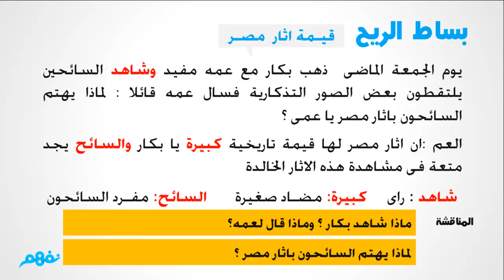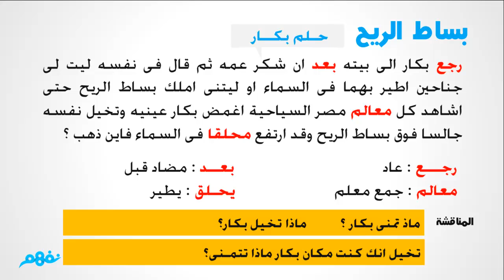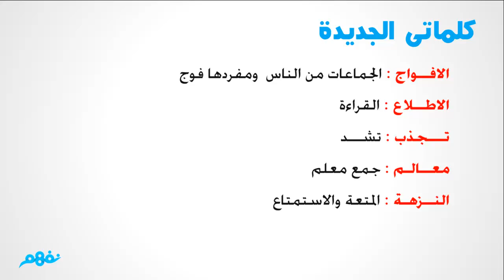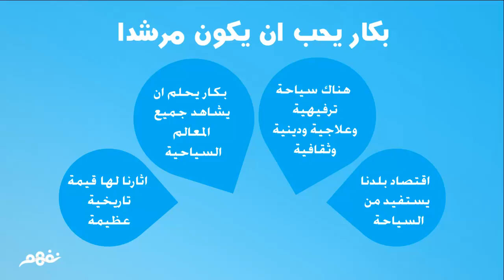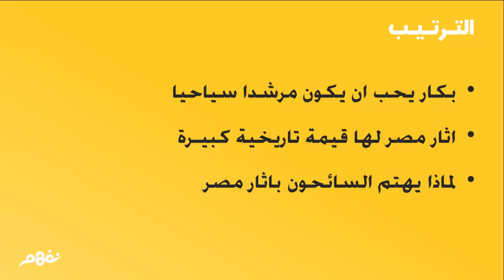بساط الريح | لغة عربية |الصف الرابع الابتدائي | مصر | منهج قديم